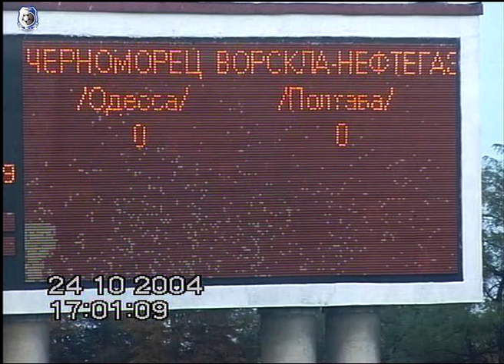Черноморец Ворскла Нефтегаз 24 10 2004 г.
«Черноморец» - «Ворскла-Нефтегаз» Полтава - 1:1 (0:0)

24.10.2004. Одесса. 17-00. Центральный стадион ФК «Черноморец». 16 градусов. С 40-й минуты – искусственное освещение. 9 500 зрителей.
Арбитры – О. Орехов (Киев), Л. Кубяк, Е. Павленко (Киевская область).
Резервный – А. Шмалун (Киев).
Делегат ФФУ – А. Биба (Киев).

«Черноморец» (форма - синяя): Г. Альтман, Доценко (капитан) (С.Згура, 64), Ващук, Симоненко, Билозор, Уваров, Митерев, Кирлик, Полтавец (Балабанов, 54), Косырин, Даниловский (Бранкович, 11).
Запасные: Руденко, Гилазев, Хромых, Козырь.
Тренер – Семен Альтман.

«Ворскла-Нефтегаз» (форма - белая): Постранский, Закотюк, Д. Стоян, Олефир, Хроль (капитан), Медведев, Капанистый (Онисько, 69), Брановицкий (Хистев, 41), Соляник, Епуряну, Йокшас (Ковалевский, 71).
Запасные: Стойко, Онопко, Пищур, Клименко.
Тренер – Владимир Мунтян.

Голы: К. Балабанов (67) – С. Хистев (90+3).
Предупреждены: В. Полтавец (32), Ю. Митерев (61), С. Симоненко (81) – Г. Медведев (30), А. Йокшас (39), С. Епуряну (40), П. Онисько (80).